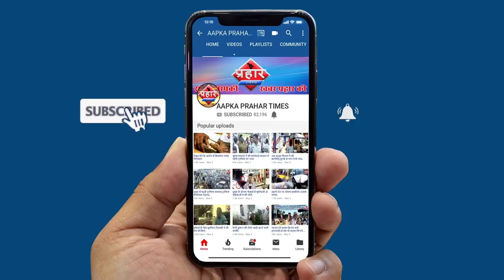कैदी ने पुलिस पर किया हमला मामला हुआ दर्ज||Aapka Prahar Times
कैदी ने पुलिस पर किया हमला मामला हुआ दर्ज
घर का खाना न मिलने पर कैदी हुआ गुस्सा
पुलिस के साथ की कैदी ने बदतमीजी